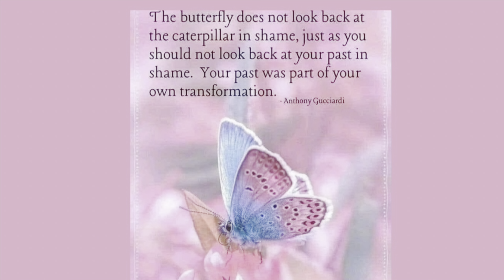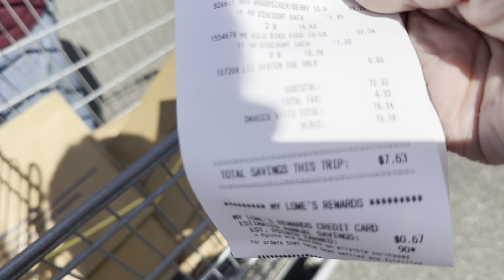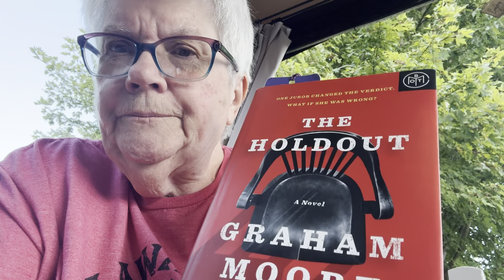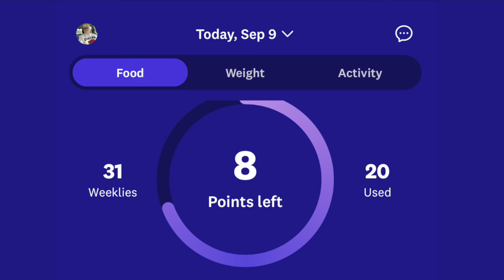NO BIG SURPRISE…….I REJOINED WW 9-9-24